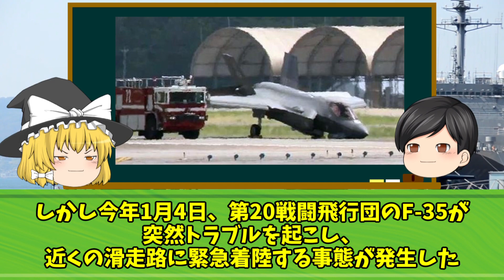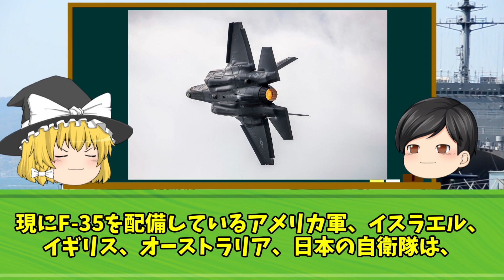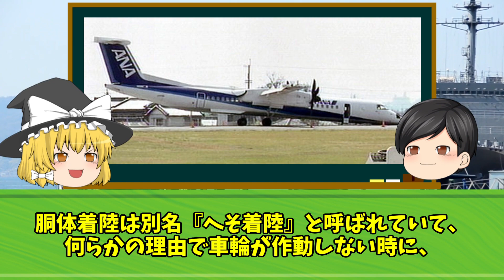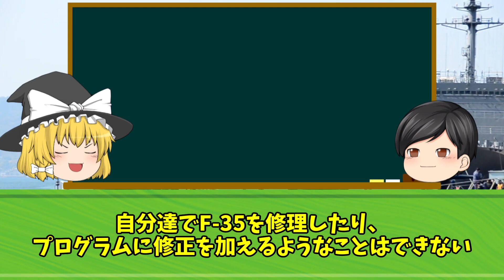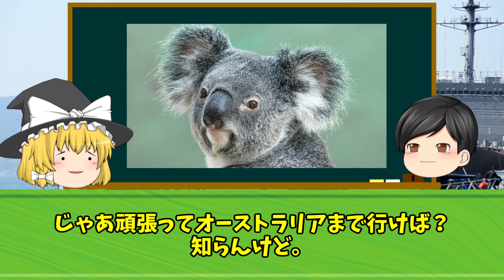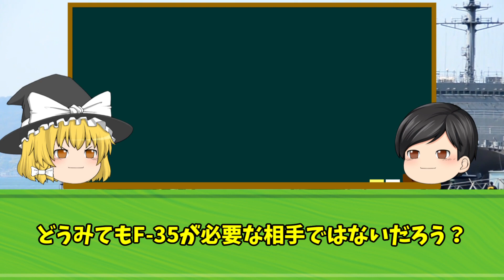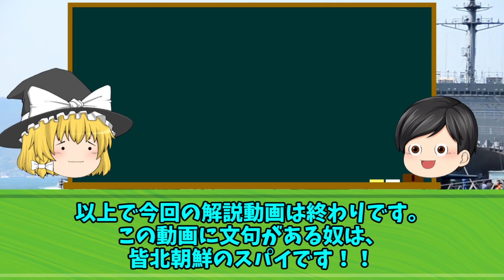韓国空軍 最新鋭ステルス戦闘機「F-35A」機体異常で胴体着陸！ついに最新戦闘機にまで整備のツケが！！